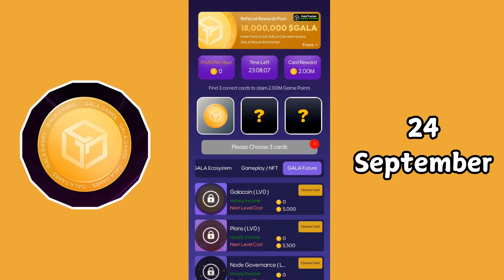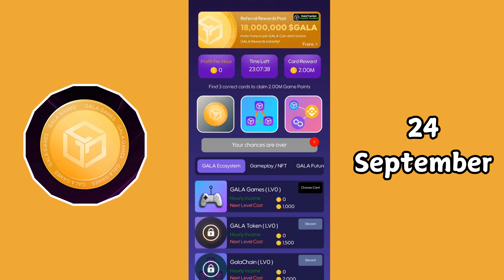Gala Coin Combo Today 24 September | Gala Coin Daily Combo Today | $GALA Coin Card